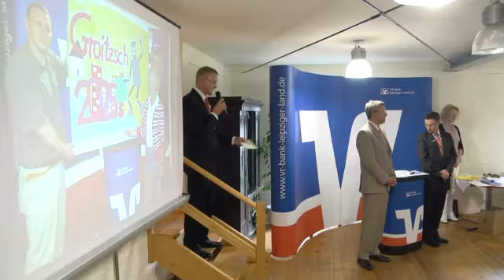Preisverleihung "Groitzsch 2025"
Am 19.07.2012 zeichneten wir die Preisträger des Schülerwettbewerbes "Groitzsch 2025" in der Groitzscher Stadtmühle aus.